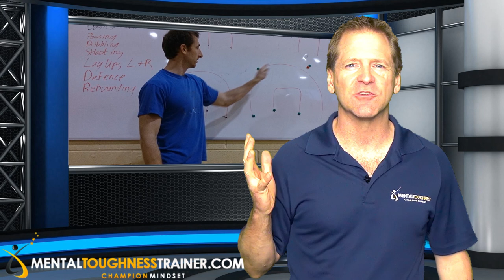Nervous Before Tryouts For Youth Sports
Worried about making a team this new season? Here's some help for kids feeling the pressure whether you are trying out for baseball, basketball, football, soccer, lacrosse, hockey or other team sports.